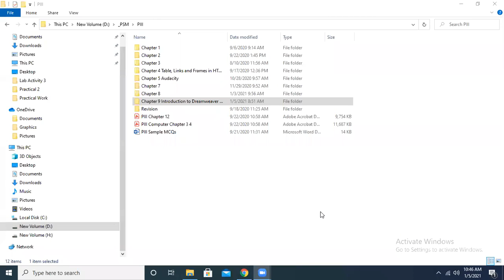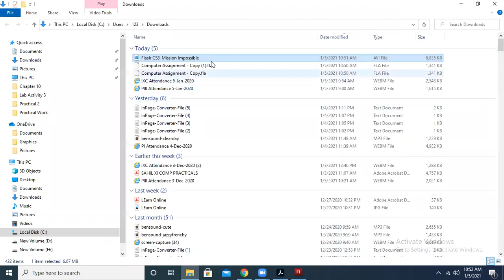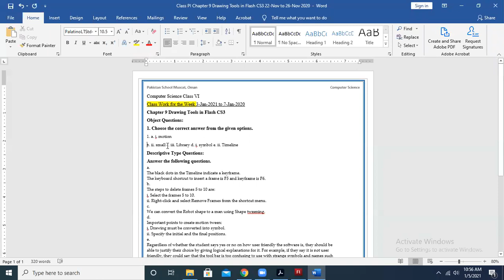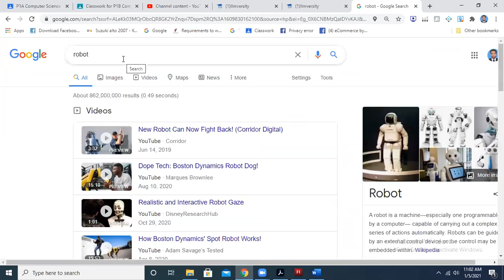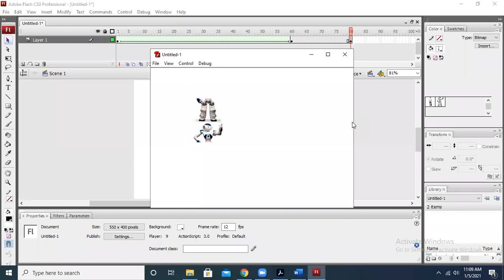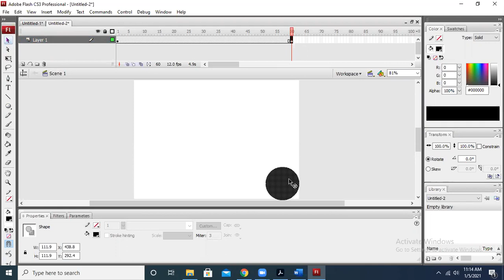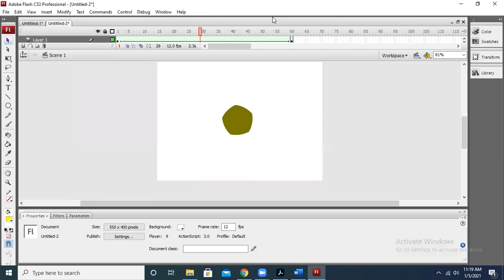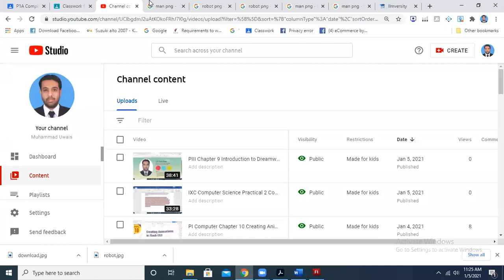PI Chapter 10 Creating Animitions in Flash CS3 5 Jan 2020